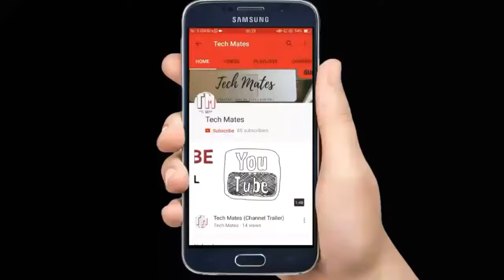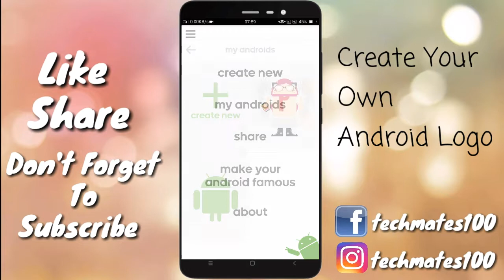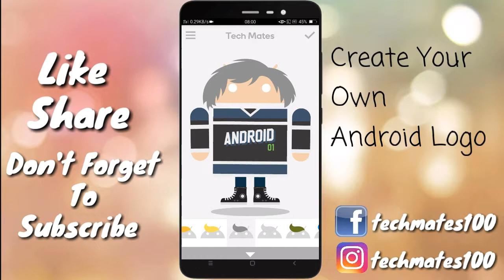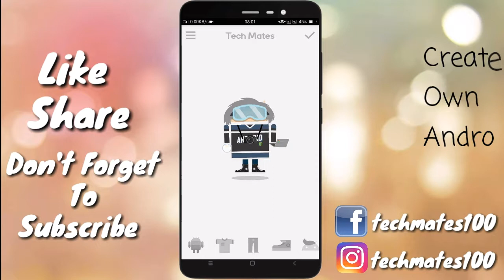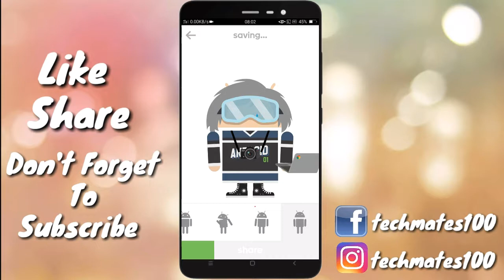Create Animated Characters Using This Google App Easily In Your Smartphone Androidfy कार्टून एनीमेशन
Hello Friends,
In this video, we will show you how you can create your own androids i.e android logos.  This can be done by a google app named Android. You can try it once.

नमस्कार दोस्तों,
इस वीडियो में, हम आपको दिखाएंगे कि आप अपने एंड्रॉड्स कैसे बना सकते हैं i। एंड्रॉइड लोगो। यह Android नामक एक Google ऐप द्वारा किया जा सकता है। आप इसे एक बार कोशिश कर सकते हैं

आशा है कि आपको पसंद आया वीडियो, यदि हां, कृपया पसंद करें बटन दबाएं, हमारी वीडियो साझा करें और नवीनतम तकनीक वीडियो के लिए हमारे चैनल टेक मैट्स की सदस्यता लें।

हमारे यूट्यूब चैनल सदस्यता लें